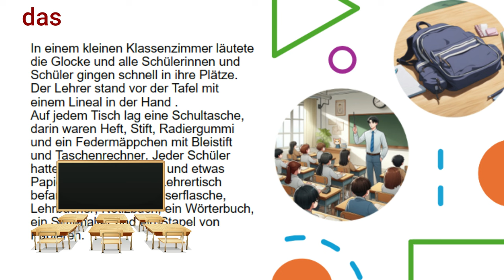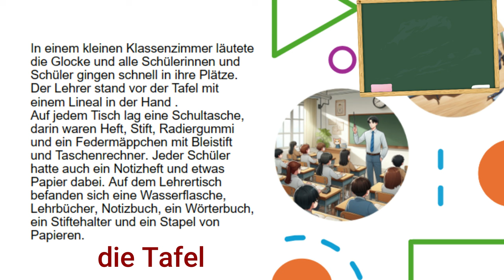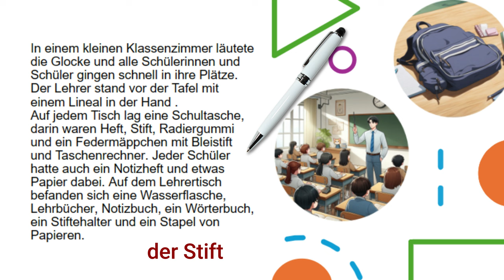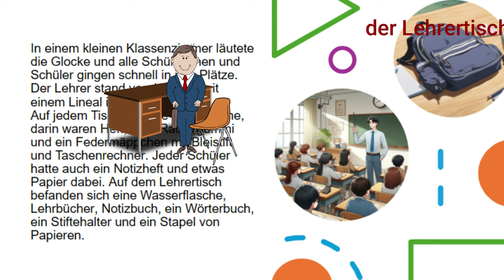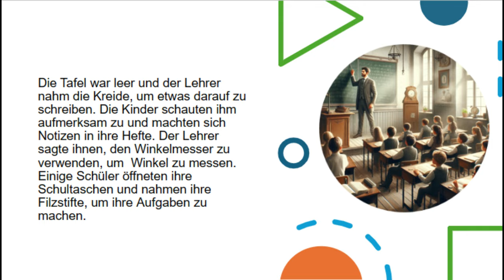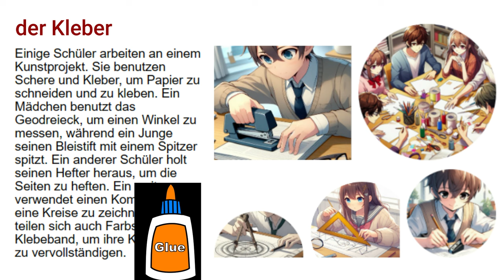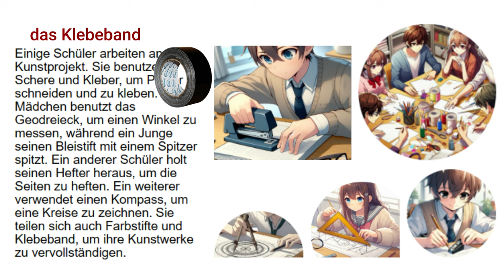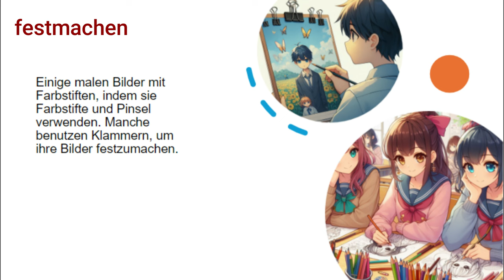تعلم اللغة الالمانية عن طريق القصص